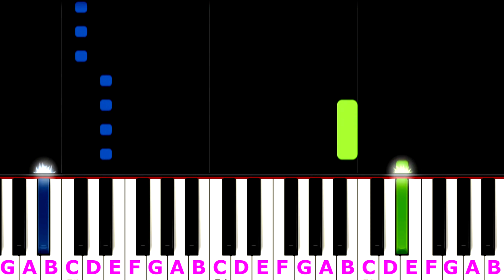BETTER OFF ALONE / EASY PIANO TUTORIAL / ALICE DJ